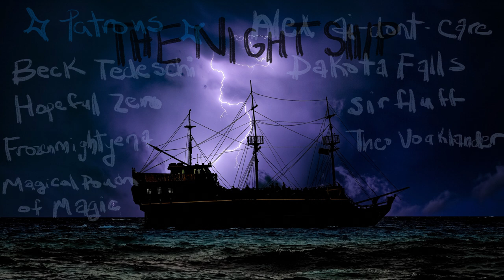to ashes - The Night Ship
Hey, guys!

I was commissioned by my friend, @DavidALudwig, to write a song about Elementia, the setting of his upcoming series, CatsThePajamas, and its protagonist, Cat!

I got to beta the first installment of Cat's The Pajamas and guys, I can't wait for the rest of you to check it out! Action, adventure, magic, a big, loveable cast of characters, and sailing on the open seas! What more can you ask for? Did I mention there are sapphic mermaids??

Go follow David and keep a look out for his insights and updates on the world of Elementia!

Image by Dimitris Vetsikas from Pixabay

Lyrics:

They say she treads the seas like you might a valley
Like the rise and fall of waves were just for show
The captain of a ship of lore
With a crew composed of stolen souls
What a fearsome force she forged

They say she can appear anywhere and everywhere
Like a wisp that wanders in and out of time
They say she hails from down below
Where the air is thick and nothing grows
What the wild things call their home

In the glow of the great northern moon

When the tides disagree
She brings the wind to its knees
Quick to seize enemies once they wail

The Captain of the Night Ship, she sails
Yo-ee oh-ee oh ho ho x2
The Night Ship, she sails
Yo ho ho!

And through all of Terre Reine, people know the rumors
From the brothels to the highest castle spire
The sight of prey is good enough
At the Brink, you would be better off
Where the demons look their part

They say she wields a blade as long as the horizon
That can slice the Sword and Sailing Sands in twain
Who gives her foes a running start
So they’re tastier when torn apart
Though it’s said she’s got a heart

But who knows where she keeps the thing locked?

Is it hope? Is it greed?
They appeal when they plead
When the sea starts to bleed, you can tell

Yo ho ho!

Into waters never charted
Leaving maidens brokenhearted
And buried treasures buried no more
She glides across the Devil’s Reef
Over glass of black and shards for teeth
Knowing bravely that no navy can derail

Yo ho ho!

Yo ho ho!